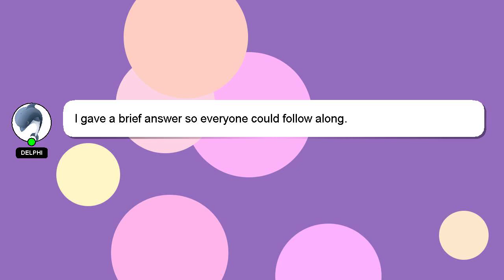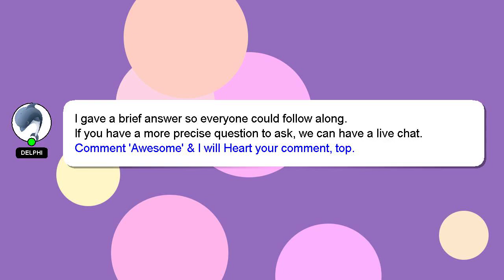How to lengthen torso?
Here's a short introduction about myself, Hello everyone, I'm Delphi. I am happy to help you with your questions. - How to lengthen torso?

Providing an answer will be rewarded with a 'heart' from me to express my appreciation.

*2 What we are experimenting :*